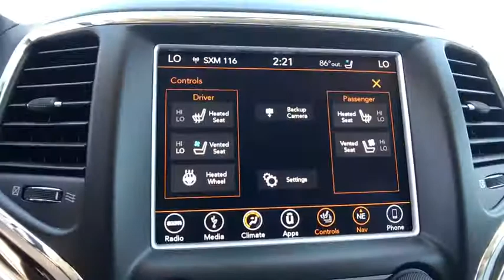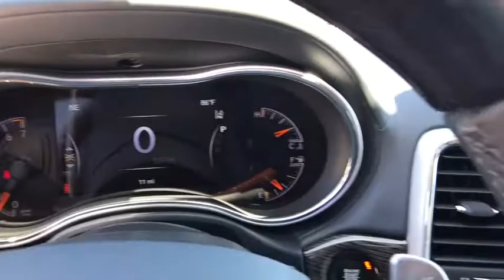2018 Jeep Grand Cherokee Orlando, Deltona, Sanford, Oviedo, Winter Park, FL C361916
2018 Jeep Grand Cherokee Summit - Stock#: C361916 - VIN#: 1C4RJEJG5JC361916